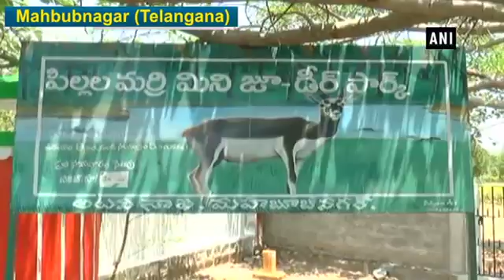স্যালাইন দিয়ে বাঁচানো হচ্ছে গাছ!